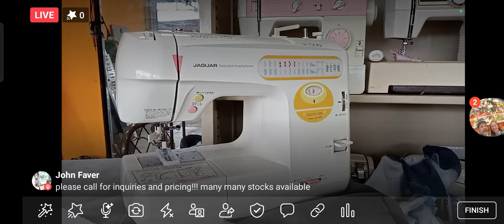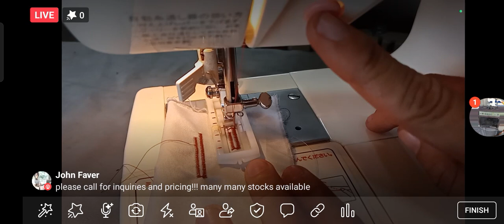How to make Button holer